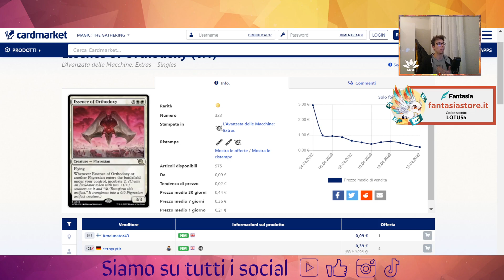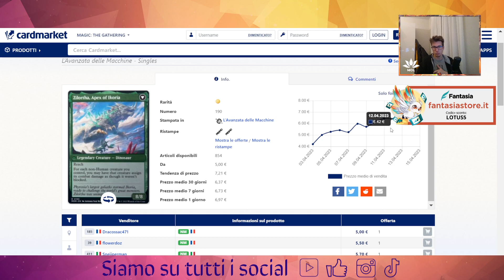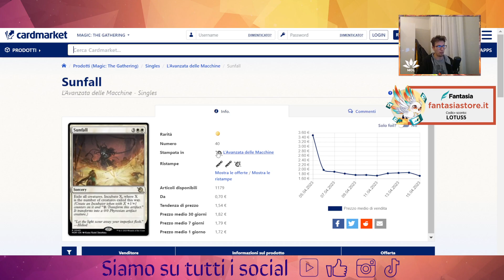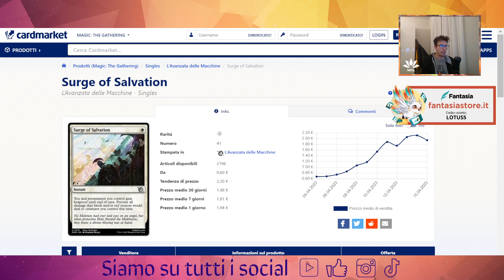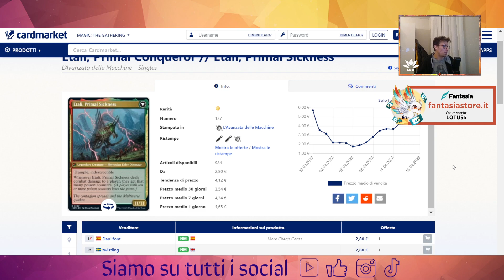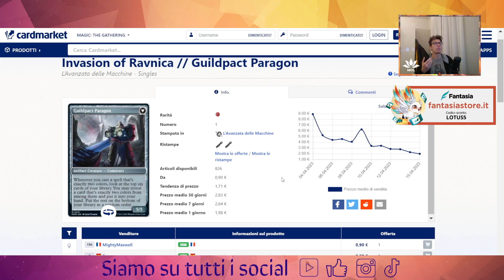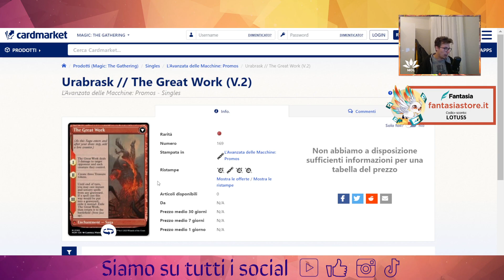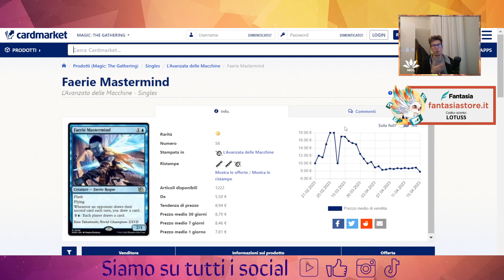💯 💥Top10 carte Commander di March Of The Machines, le bombe per EDH e 1vs1 commander. 💯 💥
Buona visione!